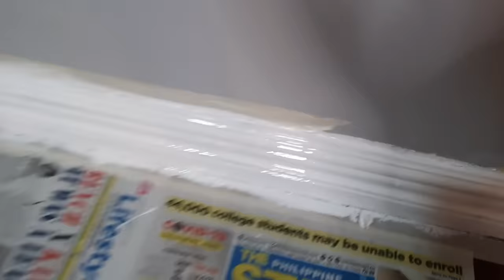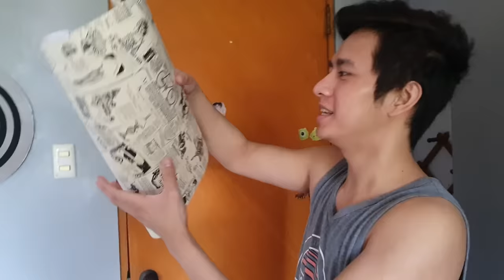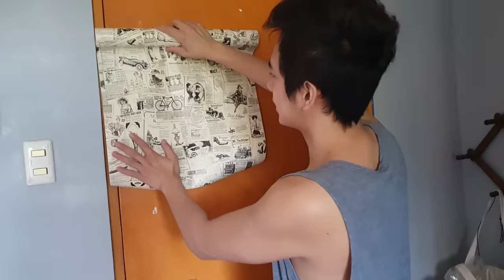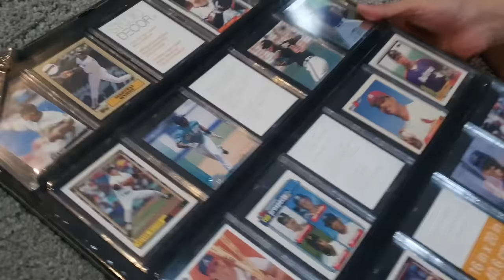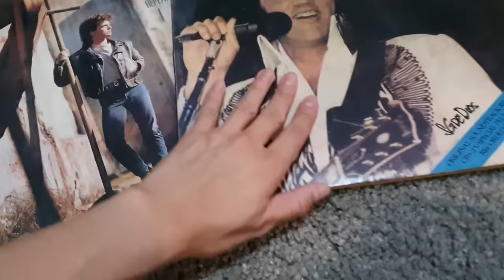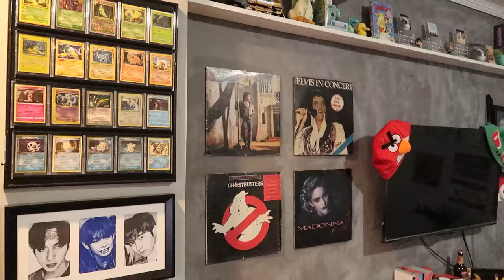Justin de Dios' Room Makeover by Yani | MAN CAVE design!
If you are just looking for plain fun, from food tripping to traveling, or just looking for random fun contents then you are in the right channel! ❤